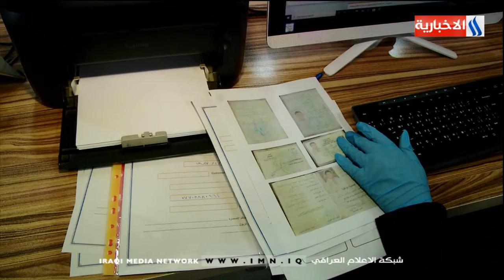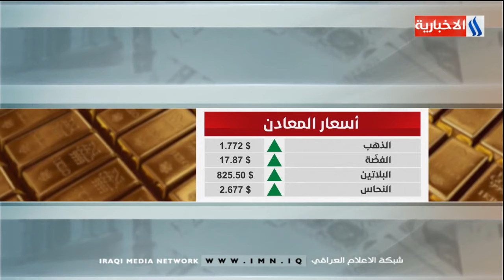برنامج دينار مع قيس المرشد - مصارفنا ..لنا أم علينا ؟ /29.06.2020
الضيوف : فيصل الهيمص - رئيس مجلس أدارة المصرف العراقي للتجارة